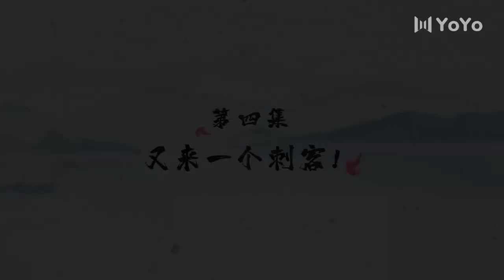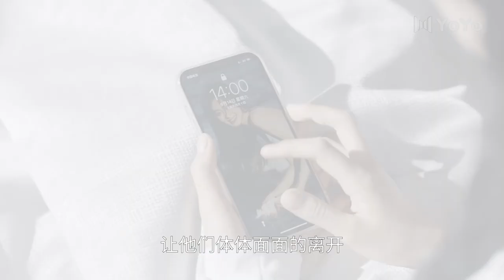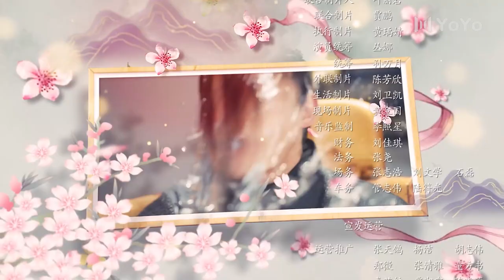【ENGSUB】休想行刺本王小姐 04 | In the day we flipped💝傲娇女王爷VS冷酷纯情刺客（骆诗琪/易恒）优优青春剧场YoYo Fun Station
剧名▶休想行刺本王小姐In the day we flipped
集数▶24集
演员▶骆诗琪/易恒